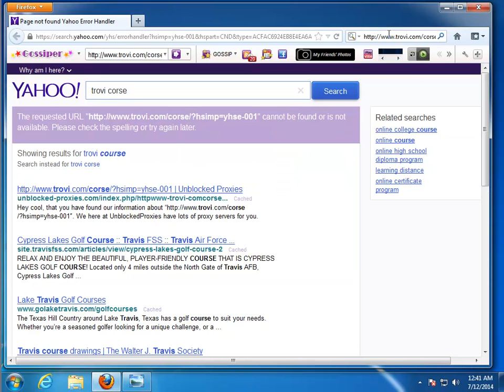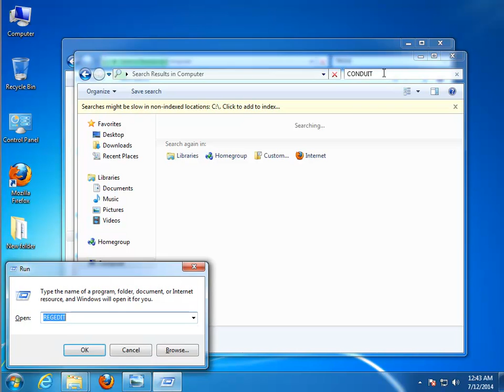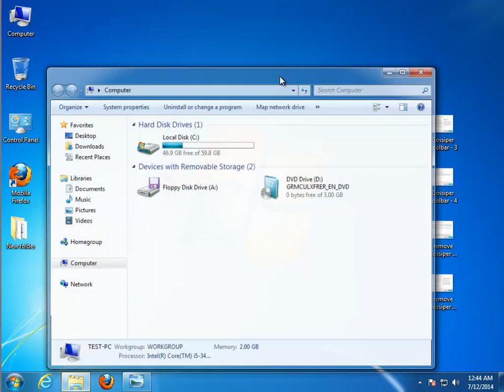Remove Gossiper Toolbar 10.33.0.5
Cannot remove Gossiper Toolbar 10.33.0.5 from your Windows? TRY this uninstall tool pro for FREE!